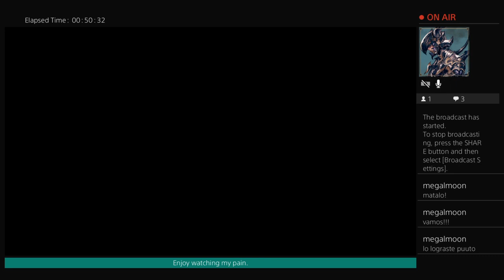Elden Ring Rennala Queen of the full moon Boss Fight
Two handed sword with blood surprise vs a moony lady -- Watch live